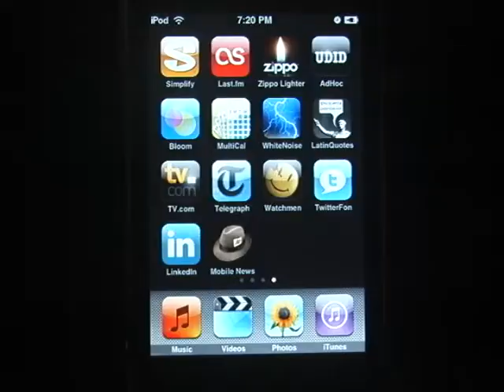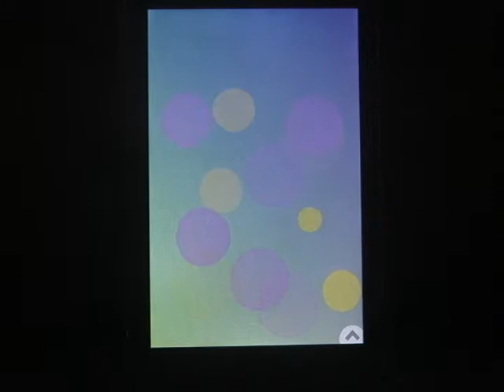Bloom -- TapTilt.com Review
TapTilt reviews the Bloom "generative music" application from Brian Eno and Peter Chilvers.